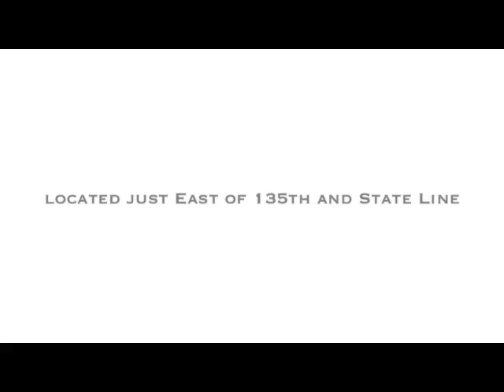Ford Edge Dealer Lenexa, KS | Ford Edge Dealership Lenexa, KS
The best Ford Dealership in the Lenexa, KS area is without a doubt Rob Sight Ford! Take one step on the lot of Rob Sight Ford, near Lenexa, KS, and you will quickly see why they are the best. Rob Sight Ford has the best Ford inventory, from pre-owned to new. Rob Sight Ford has the best Ford service department. Rob Sight Ford has the best Ford parts department. Rob Sight Ford has the best Ford everything! Don't waste your time looking at other Ford Dealerships around Lenexa, KS, just come visit the best!